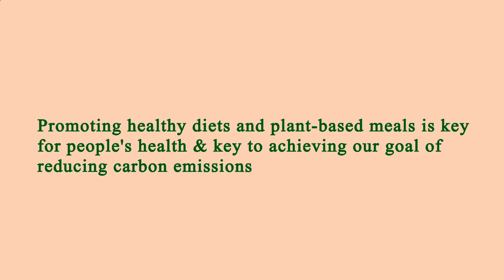Restaurant Close by Me Los Angeles 90004 CA, Los Angeles County, California, United States